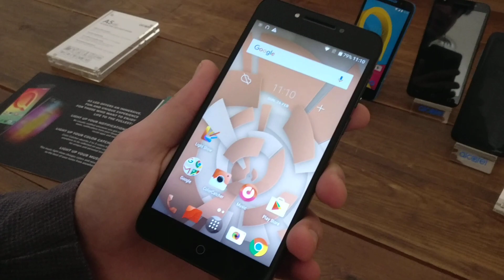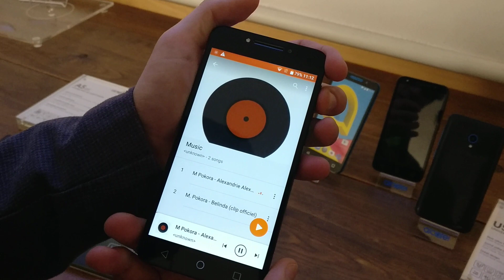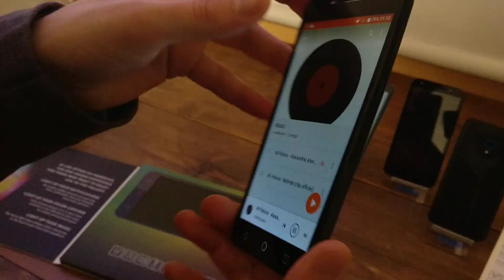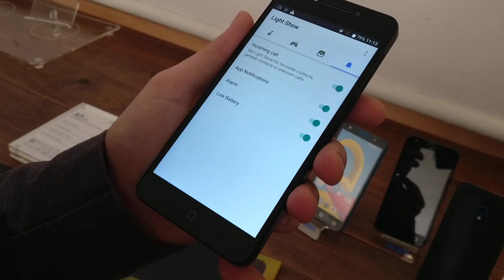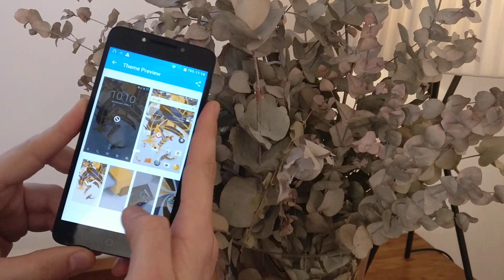Alcatel A5 LED, la nostra anteprima MWC 2017